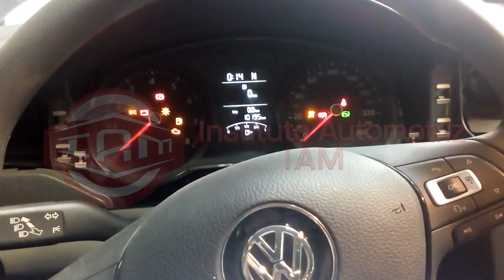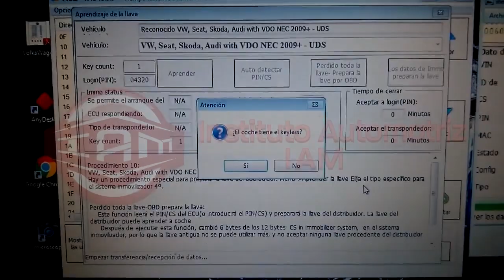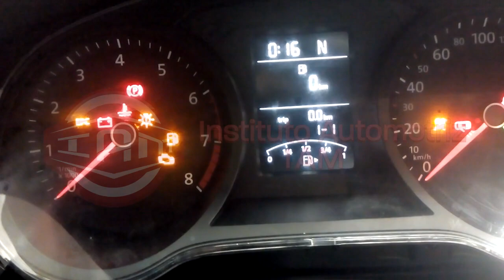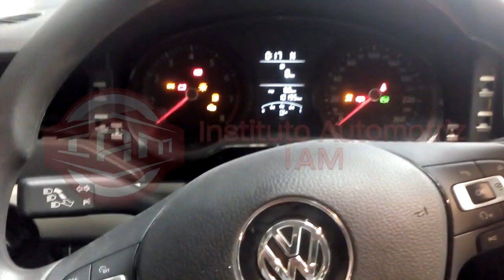Programación de llave de proximidad VW Jetta MK6 2017 MQB.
Todo esto y más aprenderás con nuestro plan de estudio. Aprovéchalo y compartelo.

Curso presencial y en línea con validez oficial ante la STPS.
Para mayor información sobre temarios, alcances y promociones por preventa de nuestros cursos comunícate a nuestros teléfonos o mándanos un WhatsApp en México: 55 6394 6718, 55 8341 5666, o bien al 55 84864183 para el extranjero: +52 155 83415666 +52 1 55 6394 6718 o bien al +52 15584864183